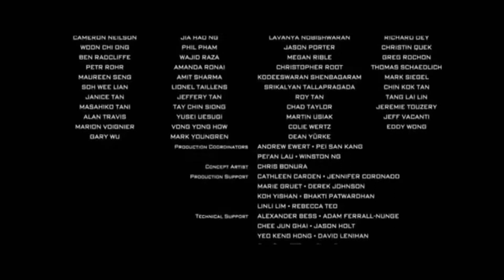Star Trek Into Darkness - I Understood That Reference (Crack Vid)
This has to be my worst use of spare time yet.

Songs Used (In Order):
Run - Flo Rida
Fire - M. Dot Finley
My Songs Know What You Did in the Dark - Fall Out Boy
Kryptonite - 3 Doors Down
Stick To the Status Quo- High School Musical Cast
Falling Down - Selena Gomez
Rise Above - Bono
My Heart Will Go On - Celiene Dion
Hit Me Baby - Britney Spears
I'm Alive - Shinedown
The Song Under the Credits - Veggietales